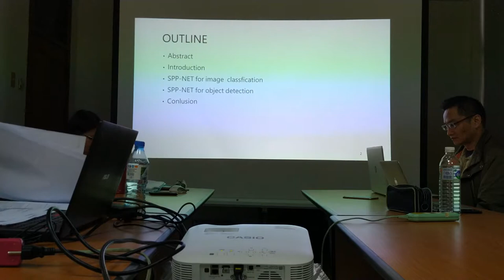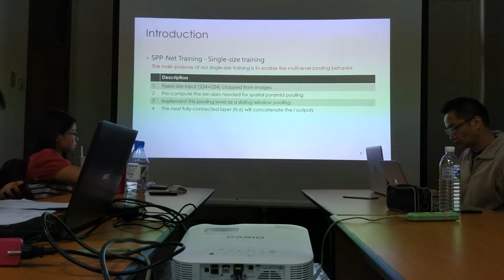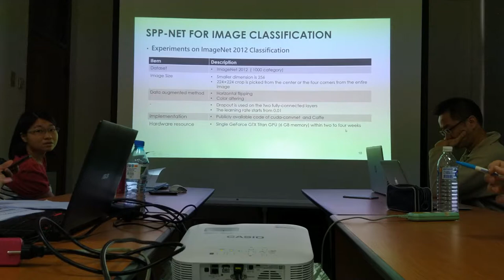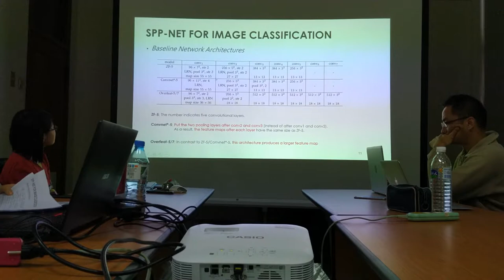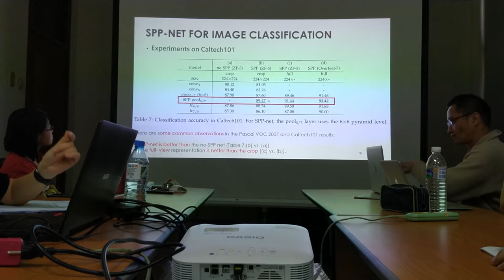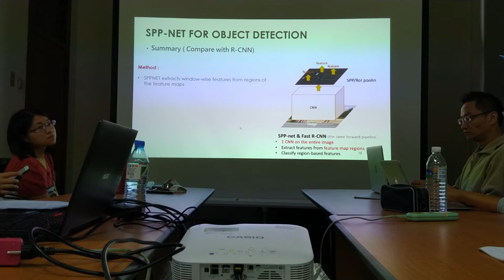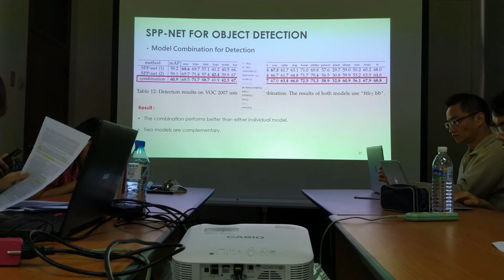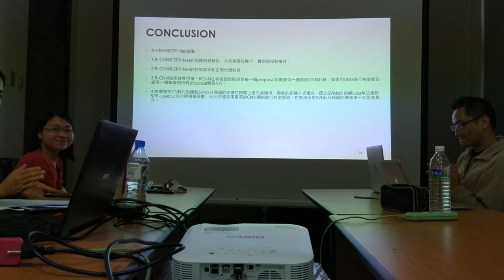[Meetup] SPPNet - Anna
日期：2018/12/09